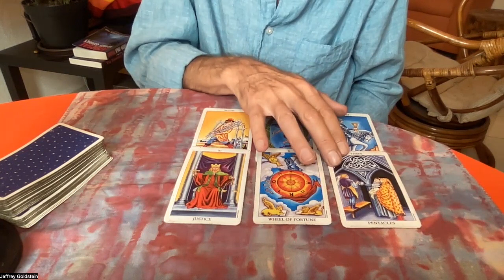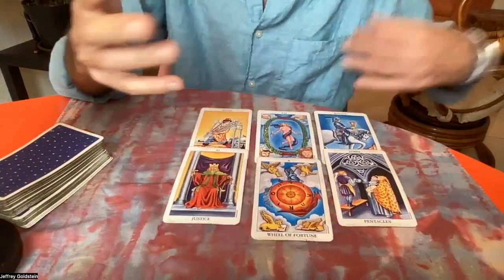WHAT"S IN STORE THIS WEEK ? Earth signs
Earth signs Tarot September 25- October 1 2023

TAROT CLASSES
DAY

Big Announcements

I am a healer I specialize in
Pendulum clearing
and IET
integrated Energy Therapy